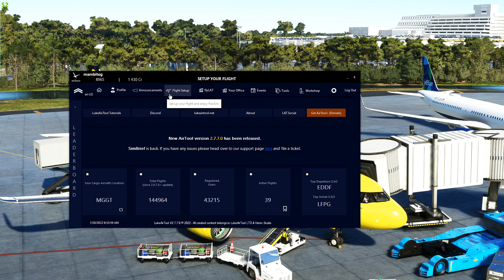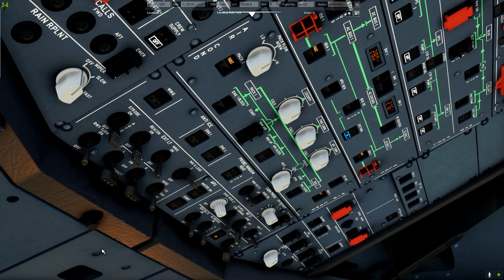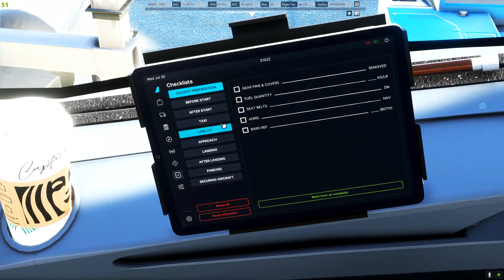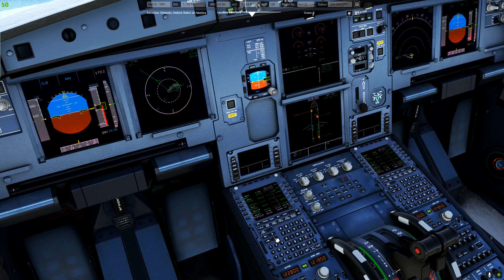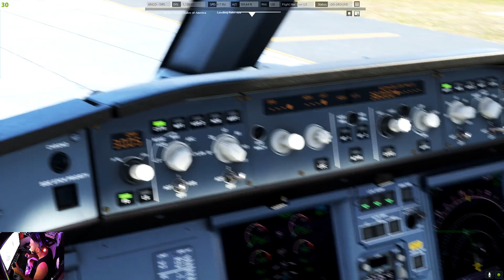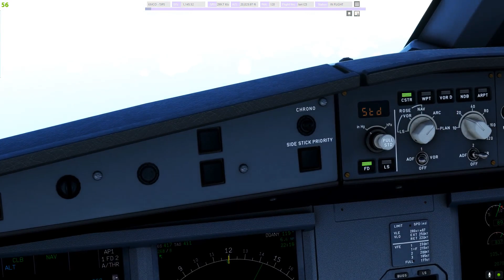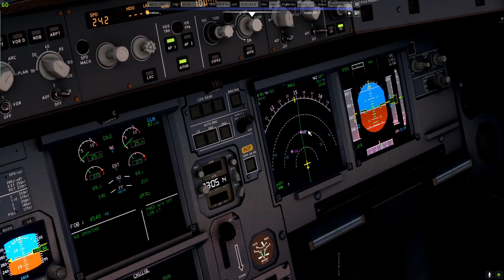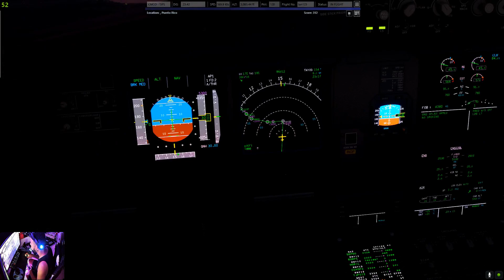ORLANDO FL A PONCE PR A320 NEO FLYBYWIEW SPIRIT